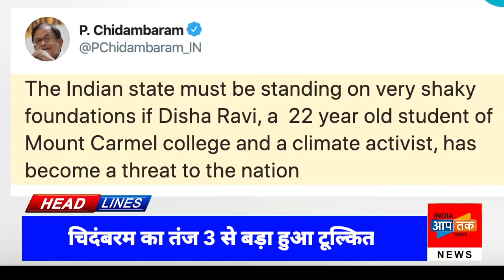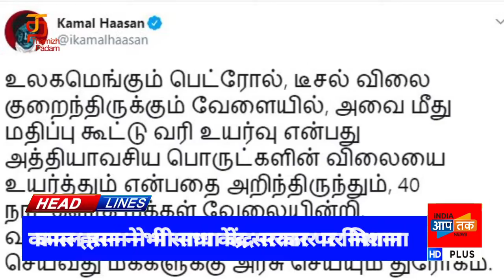TOP 10 : 22 साल की लड़की , चीन से ज्यादा खतरनाक : चिदंबरम , ON ARREST OF DISHA RAVI : CHIDAMBARAM